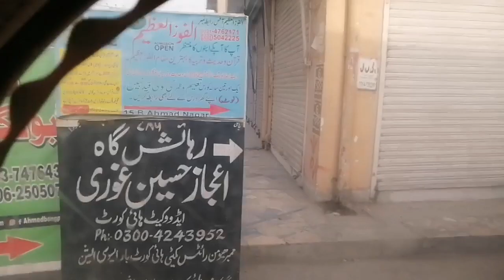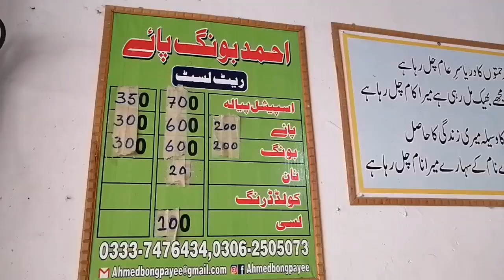Welcome To Pakistan | Dubai Say Aghaye Special Guest | Behan Aur Behnoi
Assalam O Alikum, Welcome to "iZZA Ki DUNiYA" YouTube Channel.This is my Official Account based on  Daily routine vlogs. This video is about Welcome To Pakistan | Dubai Say Aghaye Special Guest | Behan Aur Behnoi | izza ki duniya
I make travel vlogs,cooking vlogs,Recipes,Tips&tricks about makeup& fashion